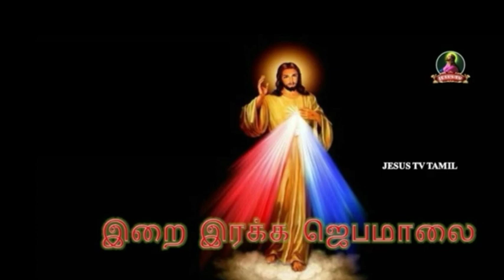இறை இரக்கத்தின் ஜெபமாலை/ APR 25